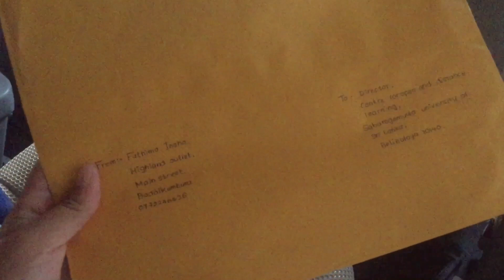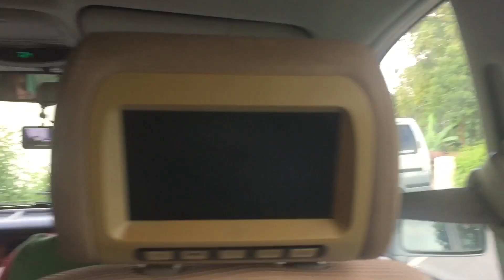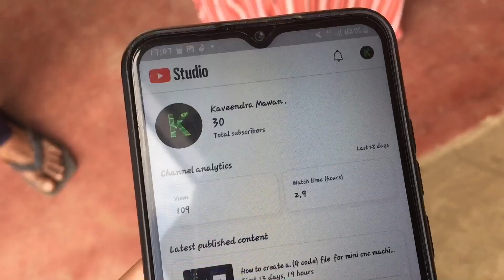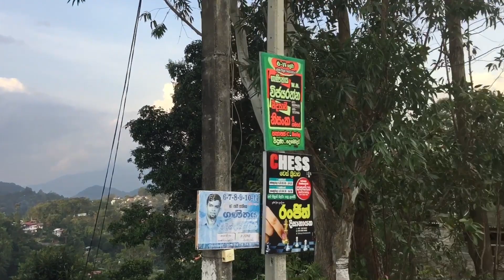Travel Vlog | Part 01 | Nature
Hi it’s me Insha

@KaveendraMawan.SL-Technic please support for this channel guys ….